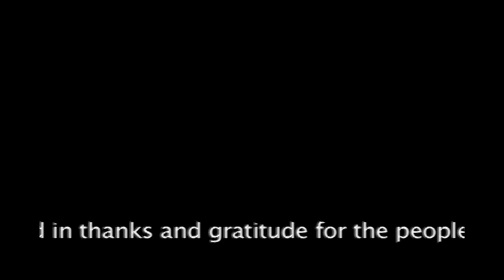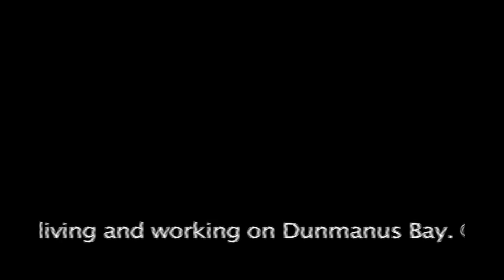Keepitwild.mov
A video created to help support a movement in Co. Cork, Ireland by the people who live, work on and love Dunmanus Bay. A major international aquaculture company is intending to build a Salmon Farm in one of the most pristine bays in southwest Ireland. A place where farmers and fisherman have made their lives and livings for centuries. I felt a need to offer whatever I could to bring this issue to light and support their cause. Enjoy the beauty.